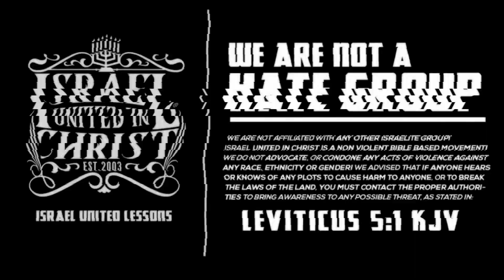SEXY RED'S MOMMA AND BABY SISTER wants to save white people!